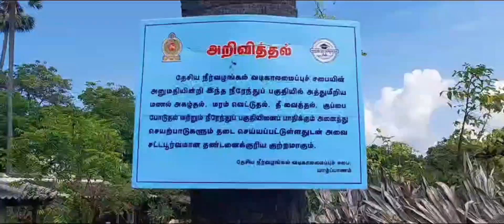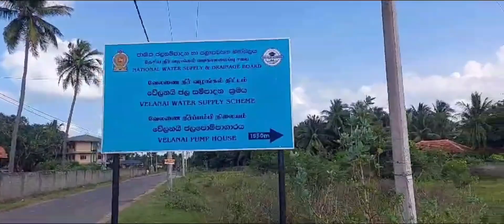இயற்கை வளங்களுக்கு பஞ்சமே இல்லாத நம்ம ஊரு. கொட்டிக்கிடக்கும் கடல் வளம்